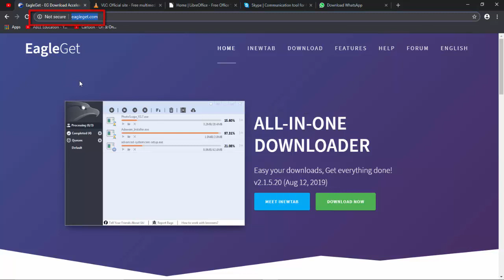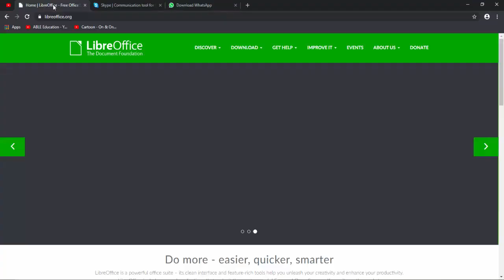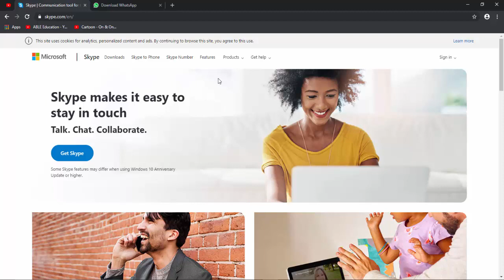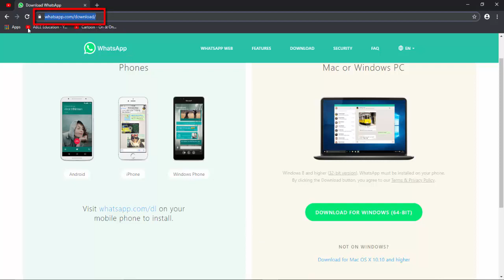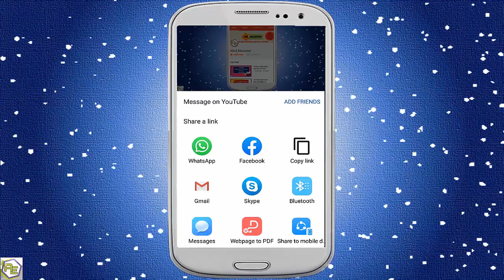5 free software | 5 फ्री सॉफ्टवेएर | AbleEducation | Easy Technique for Computer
In this video we'll learn about 5 free software that should be install in your computer.

इस विडियो में हम सीखेंगे कि वो 5 फ्री सॉफ्टवेएर्स कौन से हैं जो आपके कंप्यूटर में इनस्टॉल होने ही चाहिए?